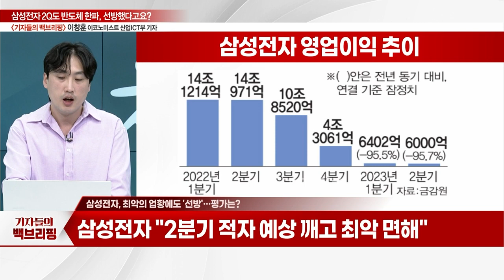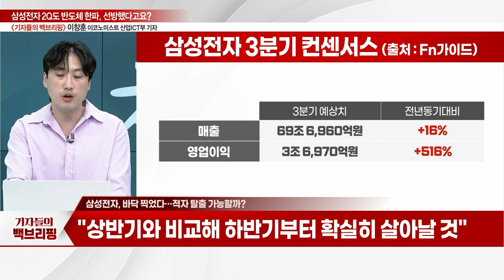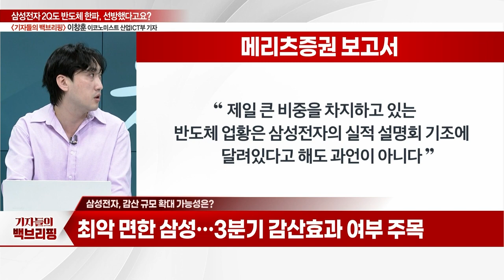삼성전자 2Q도 반도체 한파... 선방했다고요?_기자들의 백브리핑 (20230711)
Q. 삼성전자, 2분기도 암울한 성적표?
Q. 삼성전자, 바닥 찍었다… 적자 탈출 가능할까?
Q. 삼성전자, 감산 규모 확대 가능성은?